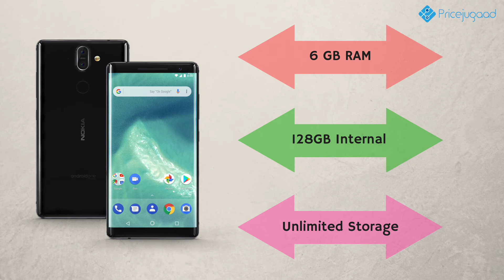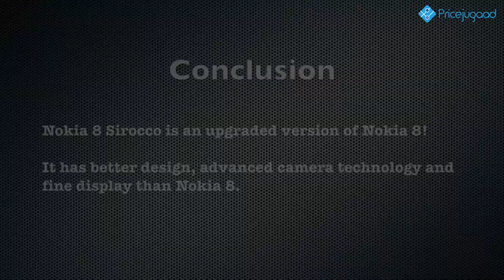Nokia 8 Sirocco vs Nokia 8: What are the Differences and Similarities? | Price | Comparison | Specs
Get the best Price of Nokia 8 Sirocco in Dubai, UAE
Get the best Price of Nokia 8 in Dubai, UAE
Check out the Price List of all Nokia Mobiles in Dubai, UAE
Check out the Price List of all Mobiles in Dubai, UAE
This video will let you know more about the Nokia 8 Sirocco vs Nokia 8.